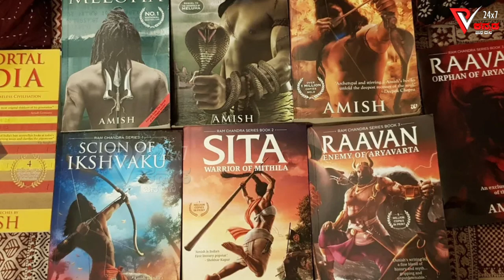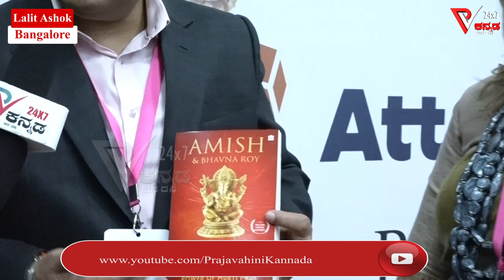Amish Tripathi with Archana Swamy | BLF 2023 | Prajavahini